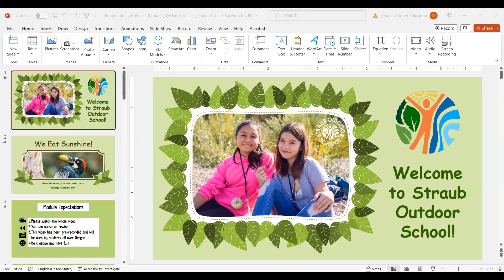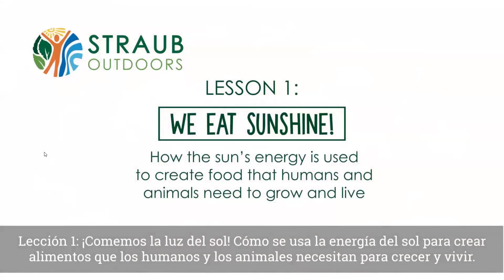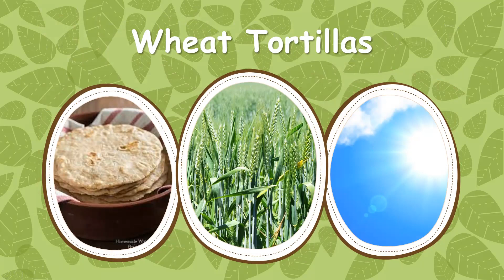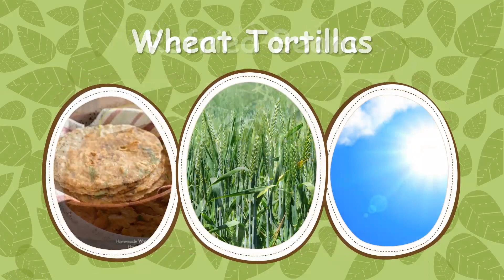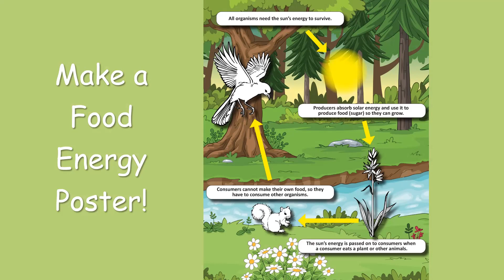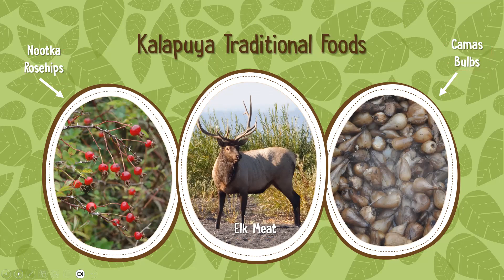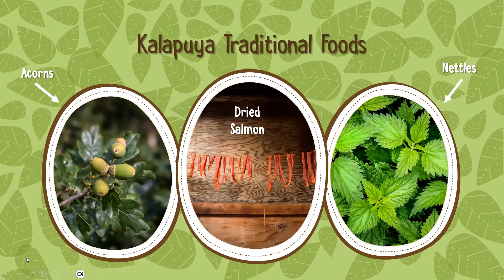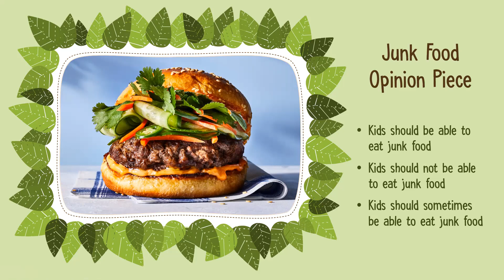Module 1 We Eat Sunshine Pre recorded Classroom Visit